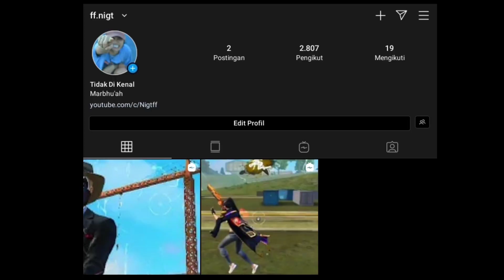Old Moments Satisfactory Style 2018 💖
Budayakan like komen & subscibe 😅 ygy 😬

jangan lupa bantu share juga ke teman² kalian.. 🤗💛🙏

 Lov³ u aLL